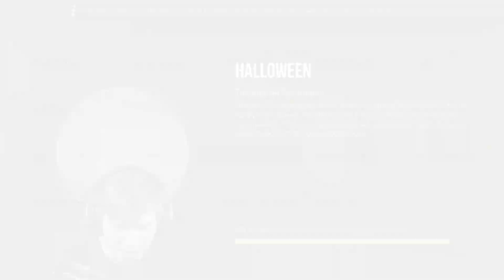Это хэллоуин обнова 🎃😱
Взял видео у @velya @TicTac_TT

💛Ipad Mini 5(60 fps)

💛Id - 78909803